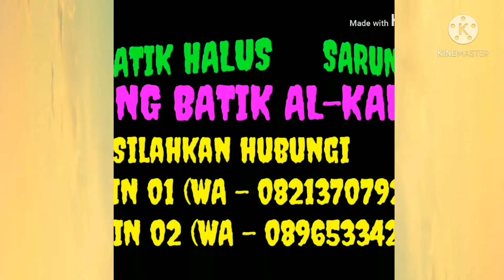Sarung batik pekalongan . ( produk sendiri )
PRODUKSEN SARUNG BATIK

Silahkan bisa langsung hubungi 👇🏻👇🏻
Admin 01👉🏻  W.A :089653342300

SARUNG BATIK PEKALONGAN
BAHAN KATUN CANDI MEKAR
PANJANG 220cm  - LEBAR 120cm
SUDAH DIJAHIT SIAP DIPAKAI
WARNA AWET TIDAK LUNTUR
PROSES MOTIF CAP / CANTING CAP